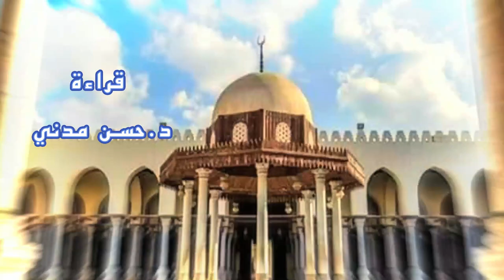ح٧ المبحث السادس تصرفات النبي في إدارة الدولة